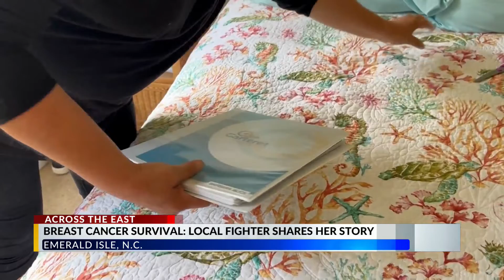Local woman battling breast cancer shares her story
It is Breast Cancer Awareness Month, and 9OYS spoke with a local woman who has her own personal experience battling the disease.